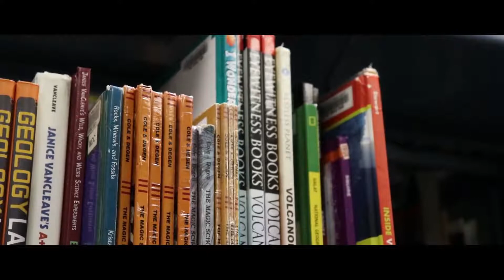Library Broll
epidemic sounds